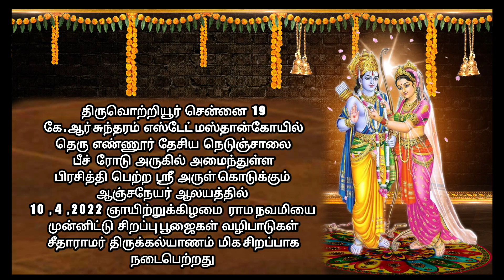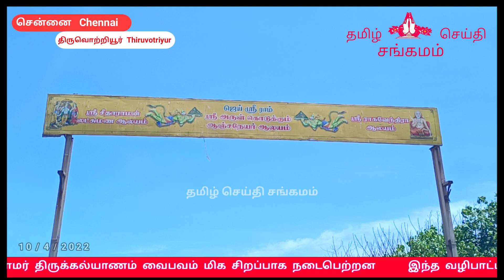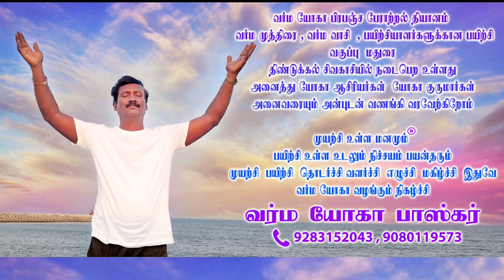seetharamar Thiru Kalyana vaibhavam | ஸ்ரீராம நவமி சீதா ராமர் திருக்கல்யாண வைபவம் | Shri Rama navmi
ஸ்ரீராம நவமி சீதா ராமர் திருக்கல்யாண வைபவம் |  Shri Rama navmi seetharamar Thiru Kalyana vaibhavam

தமிழ் செய்தி சங்கமம் அன்பர்கள் அனைவருக்கும் வணக்கம் திருவொற்றியூர் சென்னை   1 9
கே.ஆர் சுந்தரம் எஸ்டேட் மஸ்தான்கோயில் தெரு  எண்ணூர் தேசிய நெடுஞ்சாலை
 பீச்  ரோடு அருகில்  அமைந்துள்ள
பிரசித்தி பெற்ற ஸ்ரீ அருள் கொடுக்கும்
ஆஞ்சநேயர் ஆலயத்தில்
1 0   ,  4   , 2 0 2 2   ஞாயிற்றுக்கிழமை  ராம நவமியை முன்னிட்டு சிறப்பு ஹோமம் சிறப்பு வழிபாடு தூப தீப ஆராதனைகள் அபிஷேகங்கள்  பூஜைகள் உலக நலம் பெறவும் எல்லா உயிர்களும் இன்புற்று நலமுடன் வாழவும் நல்லோர் நினைத்த நலம் பெறவும் சிறப்பு பிரார்த்தனைகள் நடைபெற்றன பின்னர் சீதா ராமர் திருக்கல்யாணம் வைபவம் மிக சிறப்பாக நடைபெற்றன இந்த வழிபாட்டில் ஏராளமான பக்தர்கள் ஆன்மீக அன்பர்கள் கலந்துகொண்டு  மனதார போற்றி வழிபட்டனர் இந்த வழிபாட்டில் கலந்து கொண்ட பக்தர்களுக்கு பிரசாதம் மற்றும் அன்னதானம் வழங்கப்பட்டது
மேலும் இதுபோன்ற வீடியோக்கள் நிகழ்ச்சிகளை கண்டு மகிழ
தமிழ் செய்தி சங்கமம் சேனலை

வாழ்க நலமுடன்  ,  வாழ்க வளமுடன் வாழ்க மகிழ்வுடன்  ,  வாழ்க அன்புடன்

அன்பர்கள் அனைவருக்கும்

நன்றி

திருவொற்றியூர்  சென்னை   1 9
ஆஞ்சநேயர்  ஆலயத்தில்
1 0   ,  4   , 2 0 2 2  ஞாயிற்றுக்கிழமை   ராம நவமியை  முன்னிட்டு  சிறப்பு பூஜைகள்  வழிபாடுகள் சீதாராமர்  திருக்கல்யாணம்  மிக சிறப்பாக  நடைபெற்றது

ஸ்ரீ ராமா நவமி

ஸ்ரீ சீதா ராமர் திருக்கல்யாணம்

Sri Rama Navami. Sri Sitarama Kalyanam  Temple,
Sri sitaramachandra swamy temple Bhadradri
Sri rama navami
sri sita rama thiru thirukalyanam
sri sita rama marriage in tamil
Sri Sita Rama Sri anjaneya
Jai Anjaneya ya Jai Shri Ram
Sri Rama Jayam
Shri ram navami special
Anjaneyar Temple sri rama navami
Anjaneyar Temple worship
shri ram sita Temple tiruvottiyur
shri ram sita Temple
sri rama navami special pooja
sri rama navami special in tamil
Seetarama thiru Kalyanam
sri rama navami program in tamil
Sita Rama Kalyana Vaibhavam